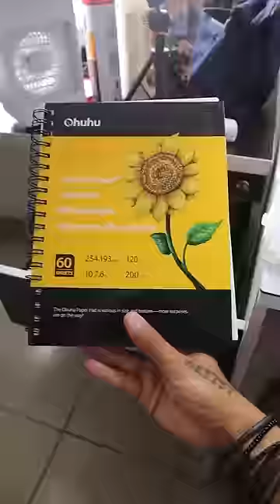Los PLUMONES mas CAROS!! 🫠